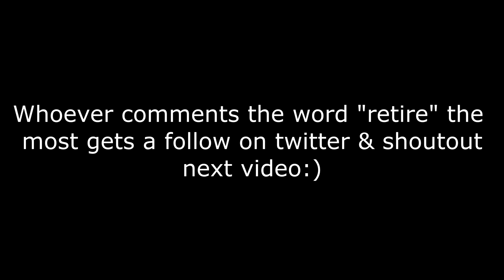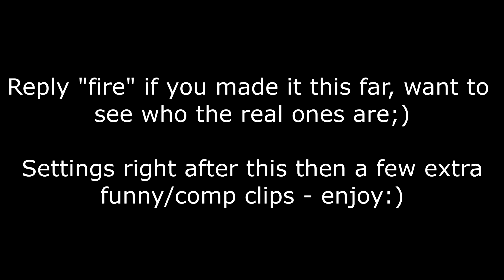BEST controller *AIMBOT* settings on LINEAR for Fortnite Chapter 2 Season 4 (PS4/XBOX/PC)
BEST controller *AIMBOT* settings on LINEAR for Fortnite Chapter 2 Season 3 (PS4/XBOX/PC)